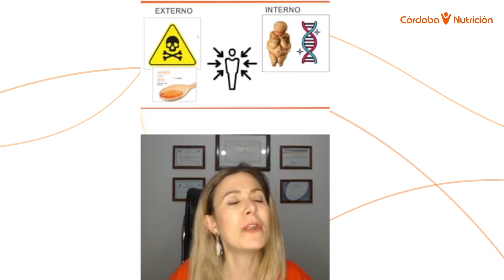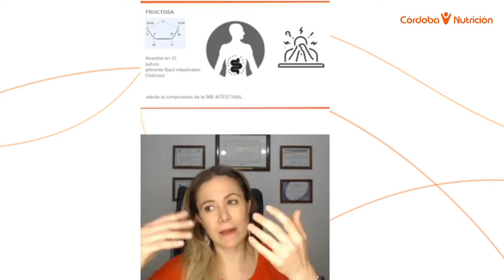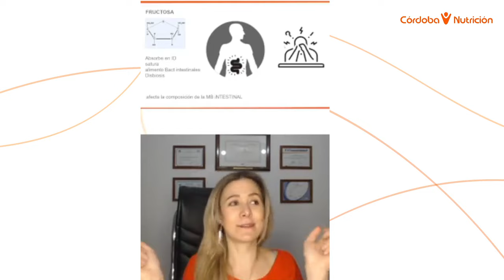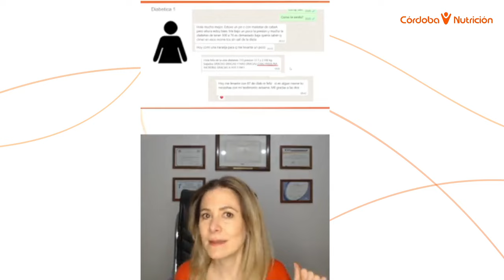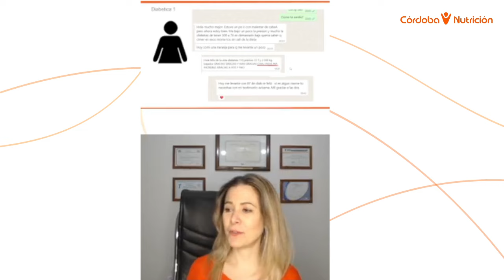JMAF enemigo publico